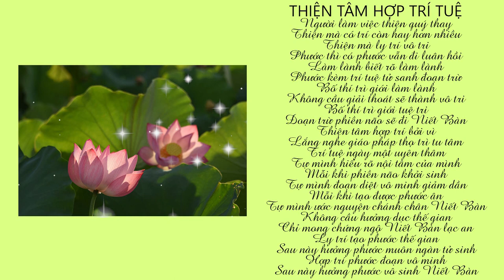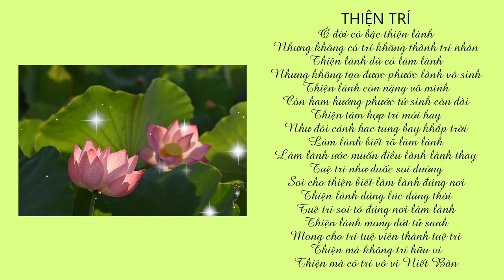THIỆN TÂM HỢP TRÍ TUỆ KỆ | SƯ THANH MINH | CHÙA PHÚC MINH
🌼✨🌼Nội dung video:
💎 0:00 Thiện tâm hợp trí tuệ
💎 1:32 Thiện trí